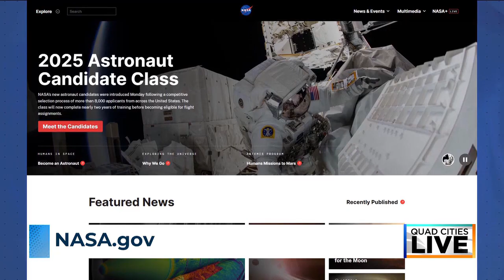Savanna native Cameron Jones selected for NASA’s 2025 astronaut candidate class